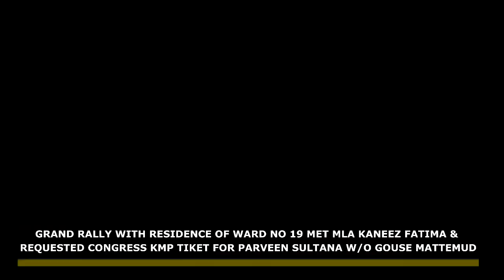GRAND RALLY WITH RESIDENCE OF WARD NO 19 MET MLA KANEEZ FATIMA.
GRAND RALLY WITH RESIDENCE OF WARD NO 19 MET MLA KANEEZ FATIMA & REQUESTED CONGRESS KMP TICKETFOR PARVEEN SULTANA W/O GOUSE MATTEMUD.